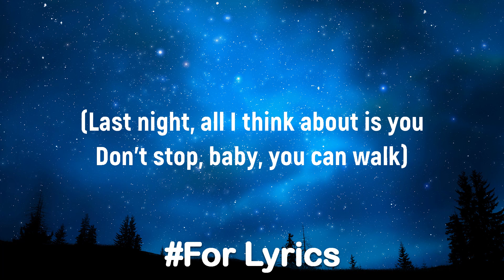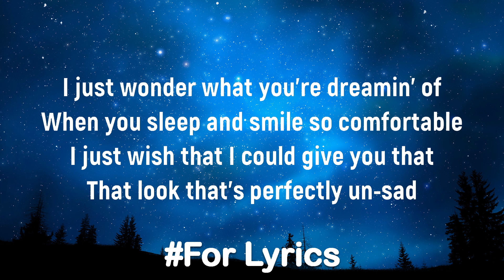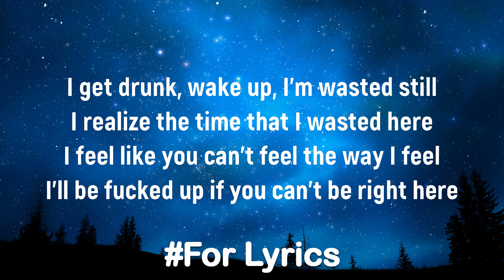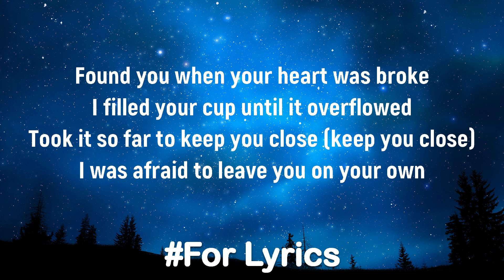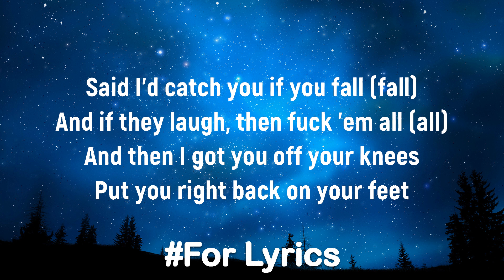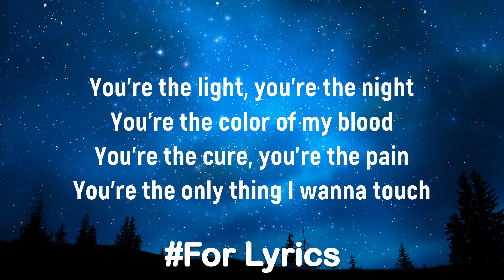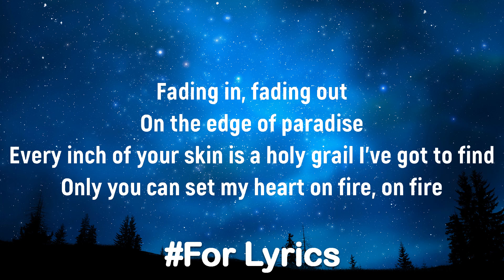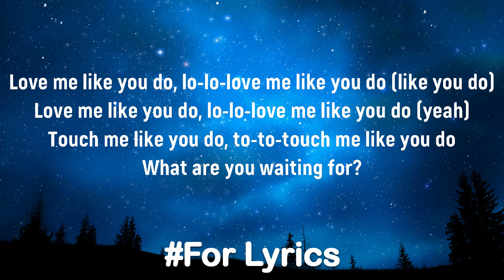Glass Animals - Heat Waves (Lyrics) Maroon 5, The Chainsmokers, Shawn Mendes